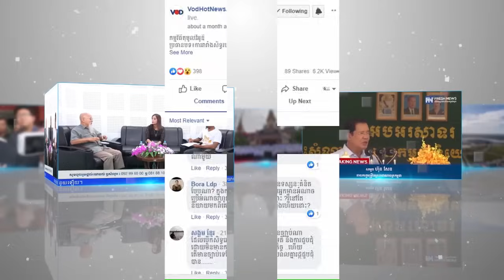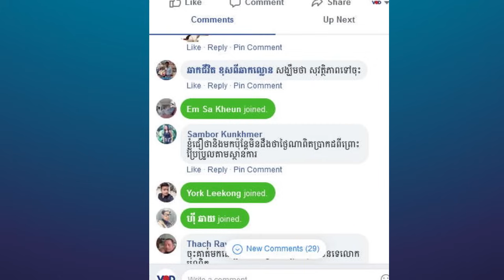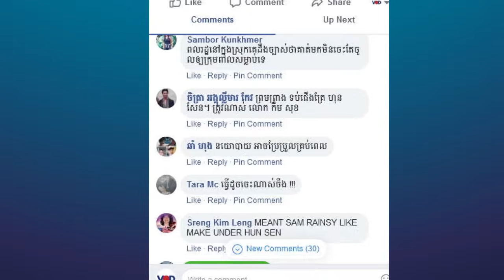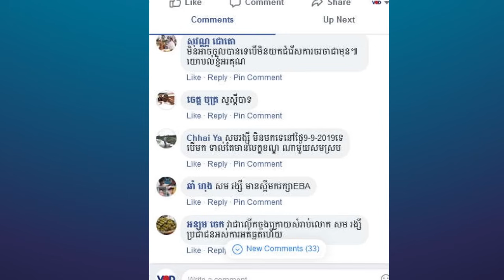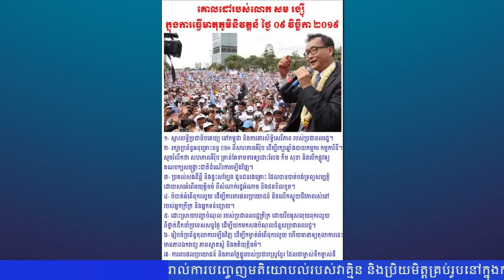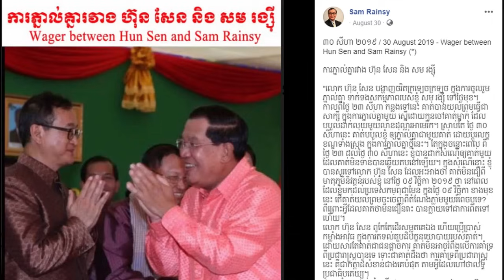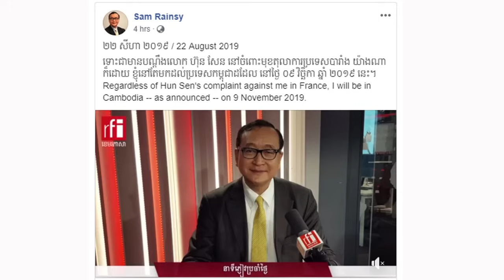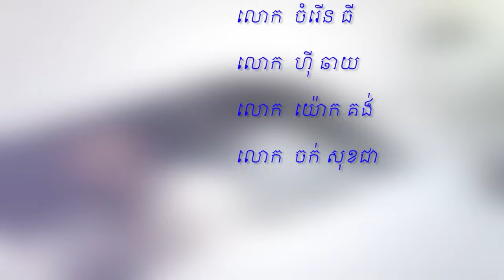តុមូលវីអូឌី៖ តើលោក សម រង្សុី អាចចូលស្រុកតាមការសន្យាបានដោយរបៀបណា?